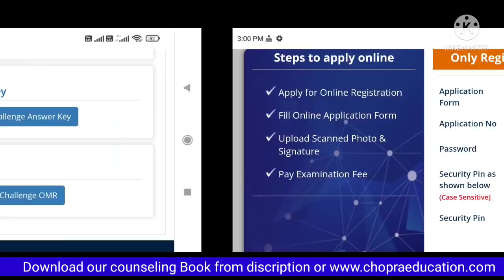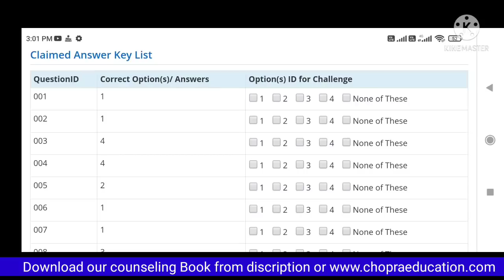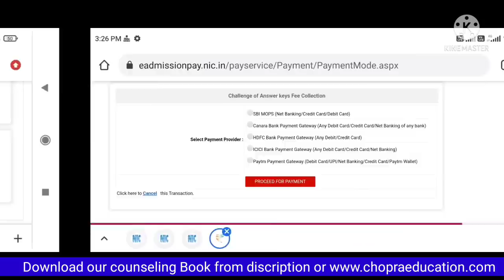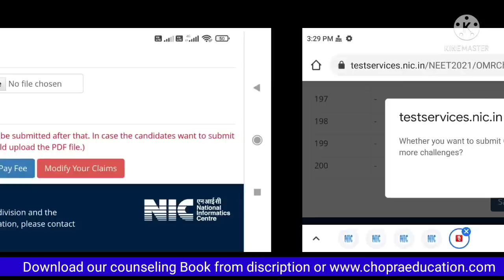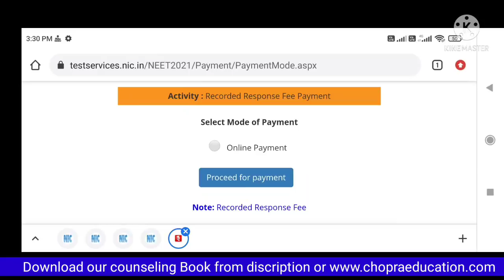Step by step process of answer key or OMR Sheet challenge !! Challenge or view कैसे करें ?